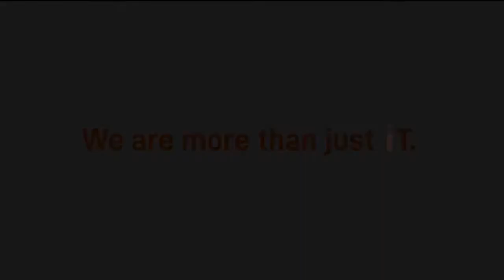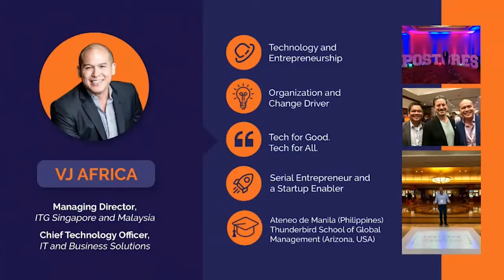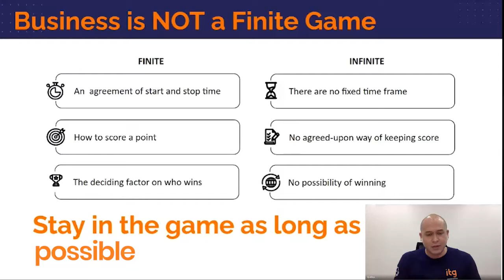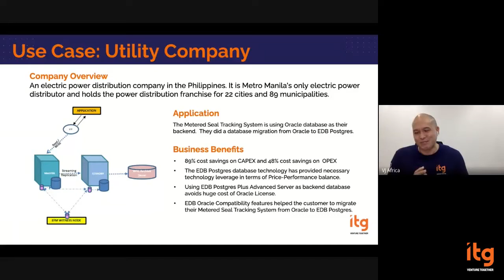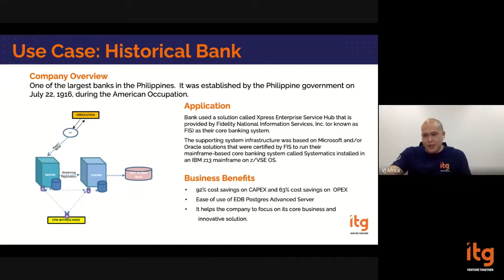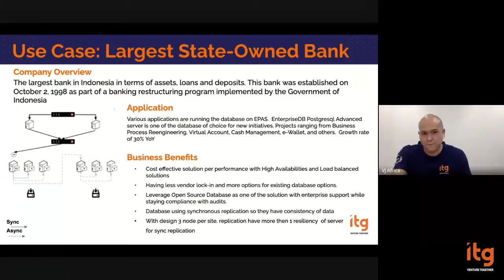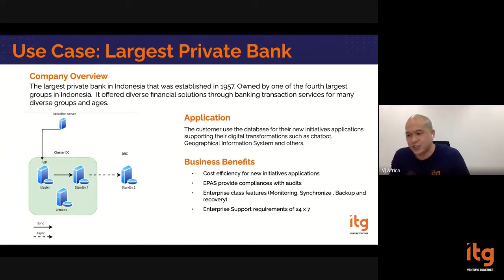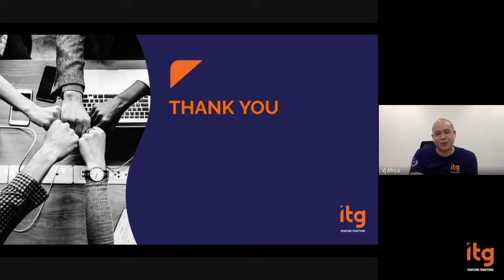Innovation in ASEAN: Use Cases of How the Right DB Resulted in the Right DX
As one of the fastest-growing regions in the world, Southeast Asia or ASEAN is also home to a very large and diverse consumer market. Regional and local companies need to be able to be innovative and agile to adapt to various market changes and demands.

Find out how leading ASEAN companies are leveraging innovations through the open-source database to help keep innovation agile at a lower cost while keeping their options open with less vendor lock-in and still compliant with rules or regulations.